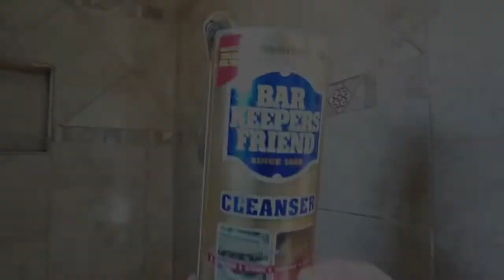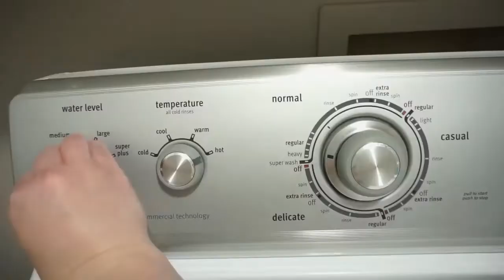SPRING CLEAN WITH ME 2021 // SPRING CLEAN PART 1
Hey Guys!! Spring cleaning is in full swing in my house! Today's video is jam packed with tons of cleaning for the week ahead! I'm sharing my 1st Spring Clean with me - Part 1 to get your deep cleaning started off right!

-Ashleigh

Products used in this video :

*Hoover Power Dash Pet Carpet Cleaner
* Bissell Steam Shot
* Scotch Bright Bath Scrubber
* Shark Rotator Professional Lift Away Vacuum